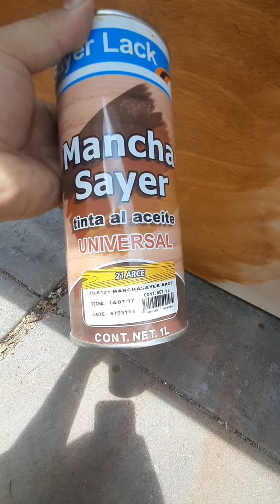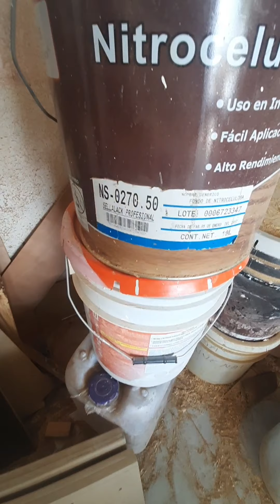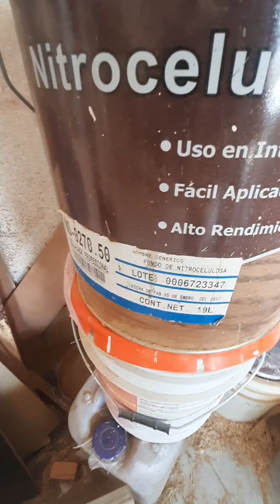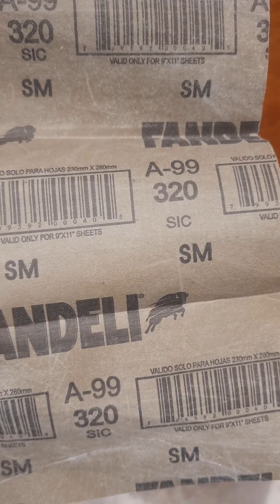como hacer isla de cocina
hola a todos amig@s les traigo este video para que hagas tu isla de cocina, barra de bar, o desayunador o una simple mesa, anímate a hacerlo es realmente fácil no se te complicará para nada, no olvides suscribirte y dejar tu like y comentario, ayúdame a hacer crecer el canal compartiéndolo,
te dejo algunos videos q tal ves te puedan interesar.